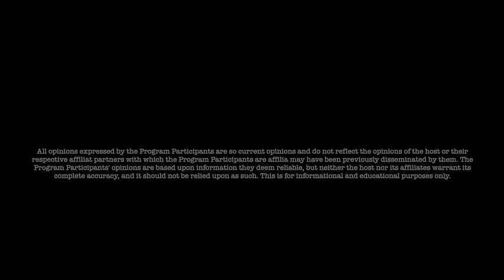Jon Dowling & Dave Mahoney Discuss The ‘Secret’ Great Wealth Transfer